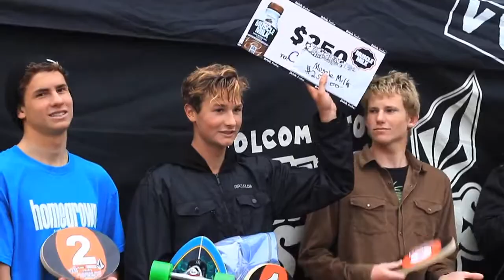Volcom - Stones Greatwhite Surf Series - The Lane, Santa Cruz